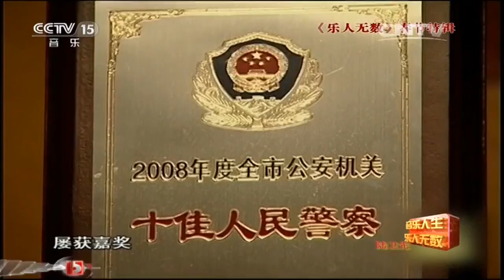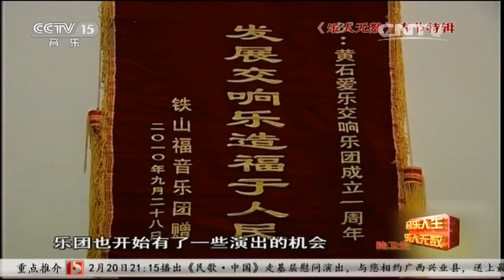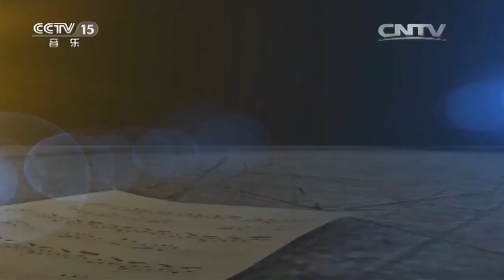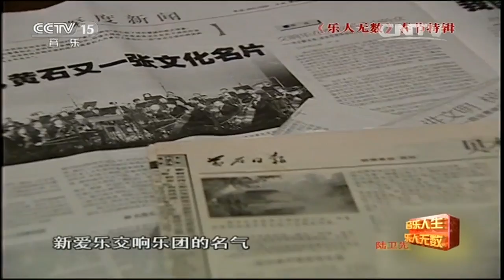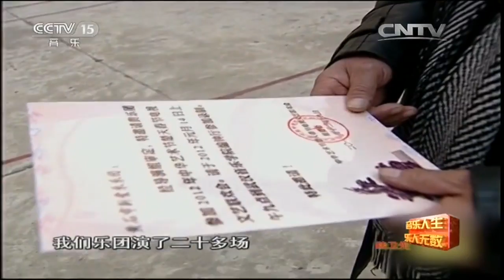20160213 音乐人生 乐人无数：陆卫先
【《音乐人生》介绍】节目是中央电视台音乐频道唯一一档全面展示音乐家艺术经历、人生历程的大型谈话类节目，被认为是音乐界的“高端访谈”。